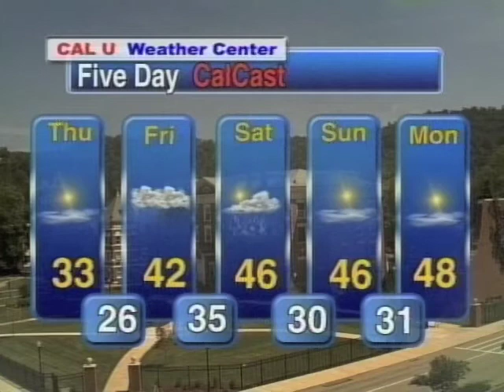Weather on the Web Ryan Kaufman 2-20-2013